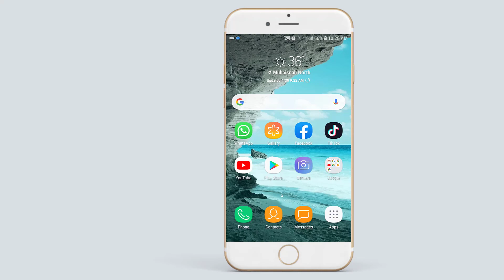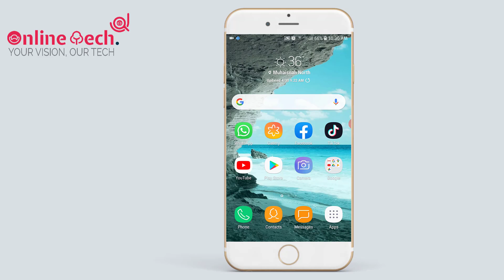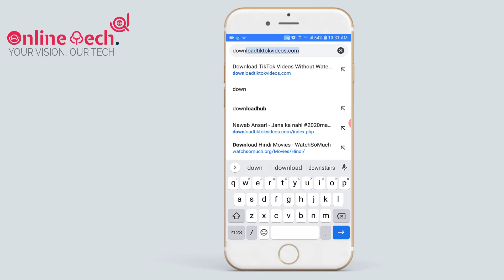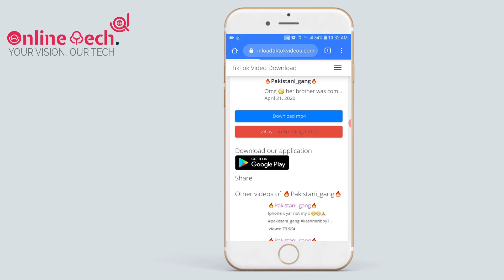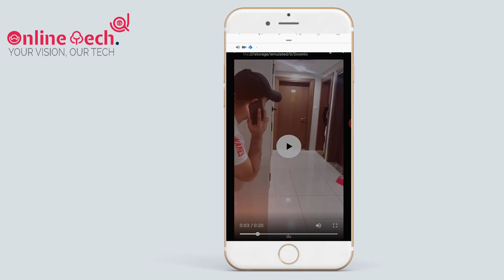How To Download TikTok Video Without Watermark In Android and iPhone | Remove Watermark From TikTok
Hello Friends In tHis video I am going to show you how you can download TikTok video in Andriod, iPhone, or Pc Without any app or software.
Watch this video start to end if you like our video please hit a like button and don't forget to subscribe to our channel and also follow us on social media.

What is TikTok?
TikTok is THE destination for mobile videos. On TikTok, short-form videos are exciting, spontaneous, and genuine. Whether you’re a sports fanatic, a pet enthusiast, or just looking for a laugh, there’s something for everyone on TikTok. All you have to do is watch, engage with what you like, skip what you don’t, and you’ll find an endless stream of short videos that feel personalized just for you. From your morning coffee to your afternoon errands, TikTok has the videos that are guaranteed to make your day.
We make it easy for you to discover and create your own original videos by providing easy-to-use tools to view and capture your daily moments. Take your videos to the next level with special effects, filters, music, and more.

How to earn money from jazz cash | make money with JazzCash mobile account | earn money in Pakistan

 Follow us on These PlateForm
WhatsApp NO | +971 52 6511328
              (MBN)
download TikTok video
TikTok video download
TikTok status
TikTok download video
TikTok video download without watermark
TikTok video download online free
download TikTok video without watermark
TikTok WhatsApp status video download
save tik tok vide
TikTok video download without watermark apk
TikTok download without watermark
TikTok status video download
TikTok video without watermark
TikTok love WhatsApp status video download
TikTok without watermark
online tik tok video downloader
TikTok funny video download mp4
tik tok video download without watermark online
TikTok to mp4
tik tok video download app
TikTok online download

tiktokdownloader
tik tok romantic videos WhatsApp status download

TikTok link download
Whatsapp status TikTok video download
TikTok funny video download free
TikTok video download online without the watermark
TikTok sad video download
tiktokvideodownloader
sad TikTok video download
romantic TikTok WhatsApp status download
save video from TikTok
TikTok download mp4
tik tok video without watermark download
video downloader for tik tok apk
TikTok without watermark
TikTok video download without watermark online
download TikTok without watermark
download tik tok video without watermark online
TikTok watermark
TikTok watermark remover
TikTok no watermark
TikTok downloader no watermark
online TikTok video download without watermark
download TikTok video with watermark
TikTok video download without watermark app
TikTok downloader shortcut
download tik tok videos online without the watermark
tik tok video download online free without watermark
no watermark TikTok
download tik tok video without watermark iPhone
tik tok without watermark download
TikTok download without watermark online
watermark TikTok
TikTok video download no watermark apk
download TikTok no watermark
TikTok no watermark apk
download TikTok video no watermark
tik tok downloader no watermark
download TikTok video without watermark ios
TikTok watermark remover ios